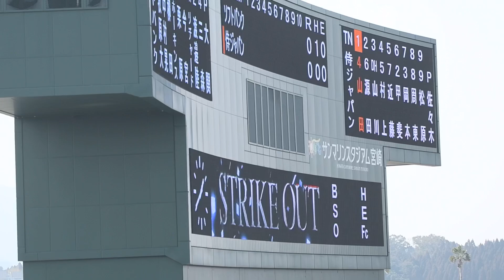場内騒然160キロ台連発！佐々木朗希vs柳田悠岐(2023/02/25 侍ジャパン日本代表vs福岡ソフトバンクホークス 宮崎)